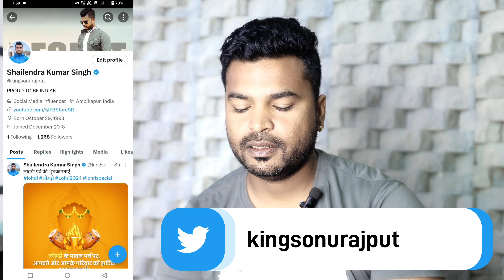X Apps से पैसा कमाना सीखे? How to make money without investment or knowledge by sonurajputsr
Twitter ko monetize kre fayda uthaye Ghar baithe income source free by sonu rajput official